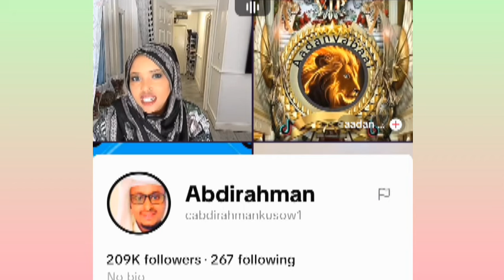ABDIRAHMAN MALAK BA II SHEGAY INAAD SIXIRTAN DADKA HANA IYO MALYUUN ROOBLE ACUUDU ADKAATAY